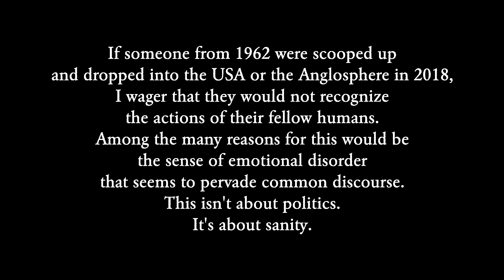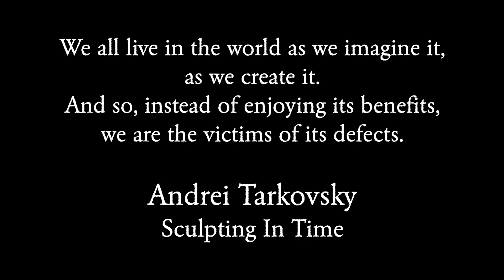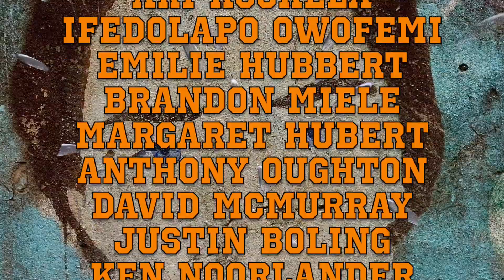Boiling Water For Frogs (A preview section of How We Got Here #12) The Insanity of 2011 - 2019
If someone from 1962 were scooped up and dropped into the USA or the Anglosphere in 2018, I wager that they would not recognize the actions of their fellow humans. Among the many reasons for this would be the sense of emotional disorder that seems to pervade common discourse.

This isn't about politics. It's about sanity. And insanity.
Since I can't get monetized I need your help. And if you start today you can get 10 hours worth of extra content immediately. ($10 per month or more  OR $50 plus in one gift.)

(I don't want to have to make my personal page private because I have too many 'friends'. If it's dialogue you want go there. I'll start 'community' page soon enough if the demand is there.)

Byrne